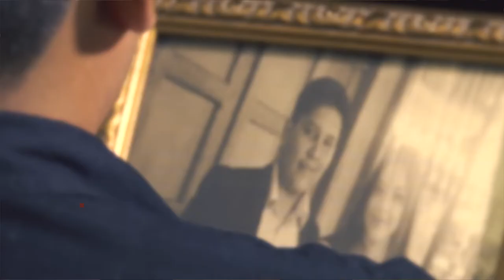No Estoy Llorando (Video Oficial) Marco Sánchez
Interprete: Marco Sánchez
Canción: No estoy llorando
Video oficial
Grabado en Manta Ecuador